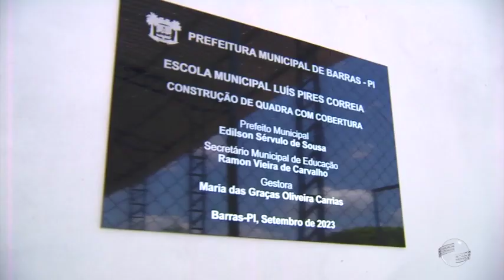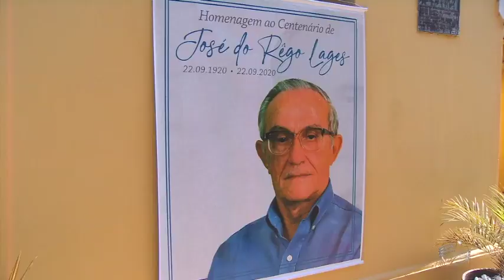Barras comemora 182 anos com entrega de obras à população